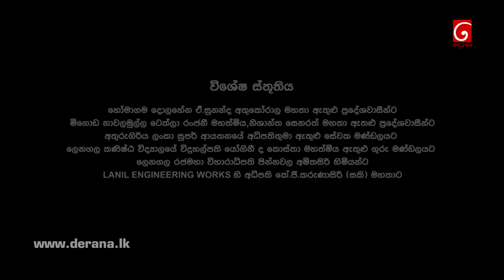Iskole | Episode 35 26th April 2021